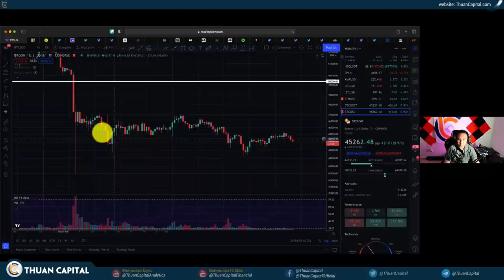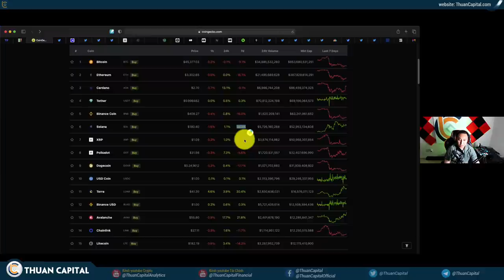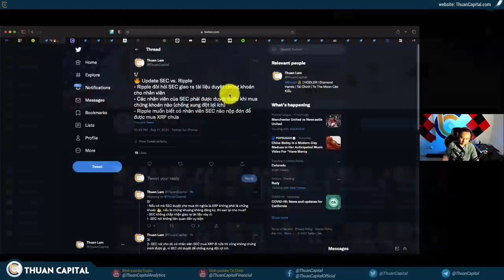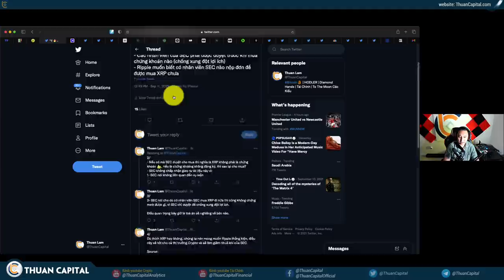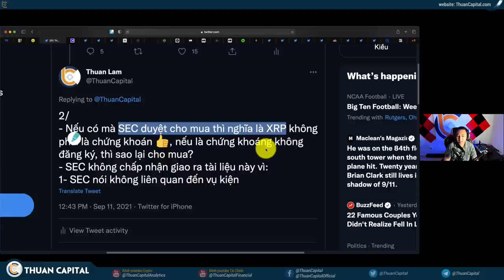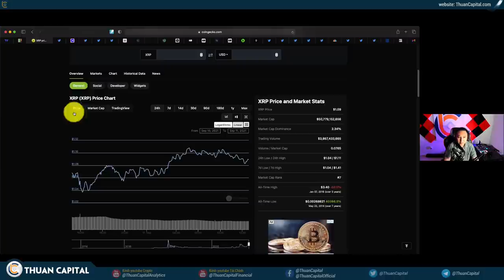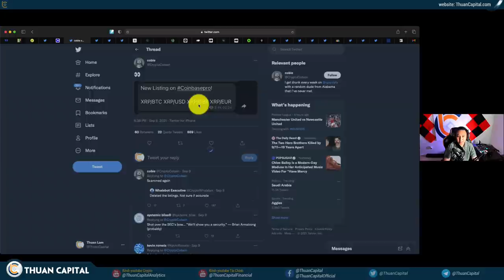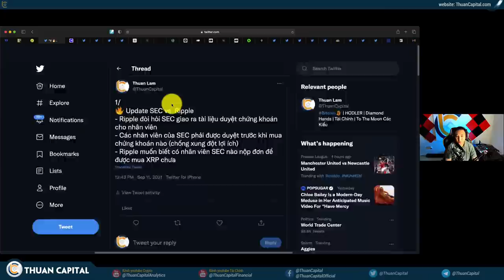1143 (Part 1) - BIG NEWS Về SEC vs. RIPPLE